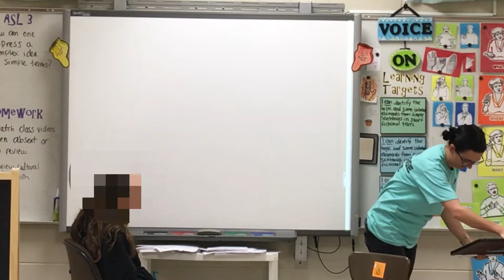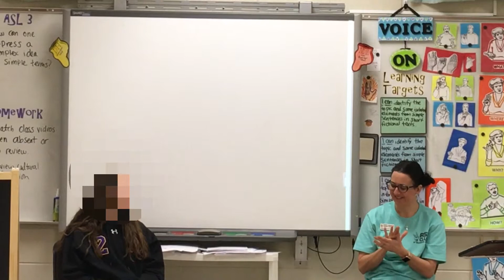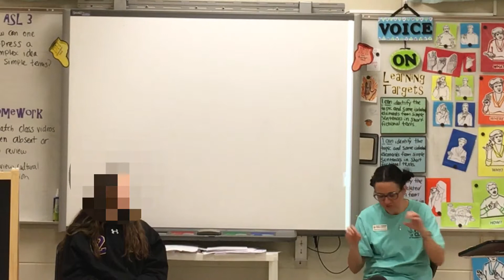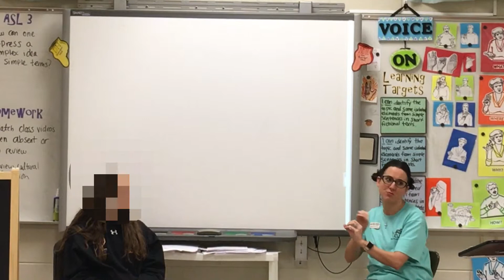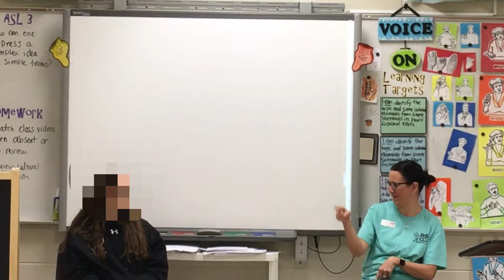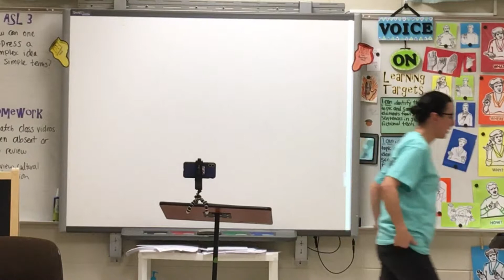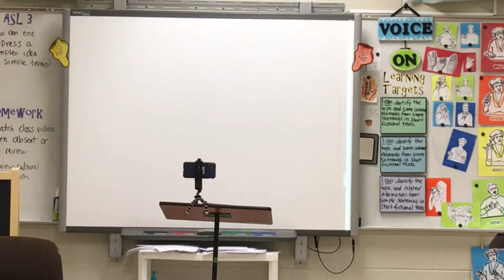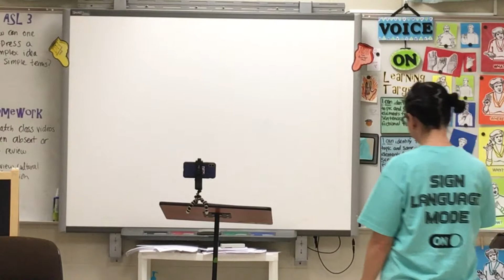02 25 19 ASL 1 5th SPI Trinity